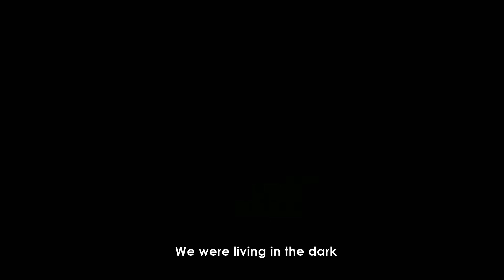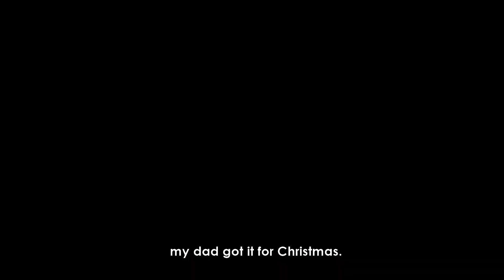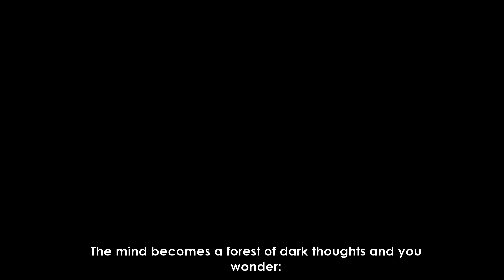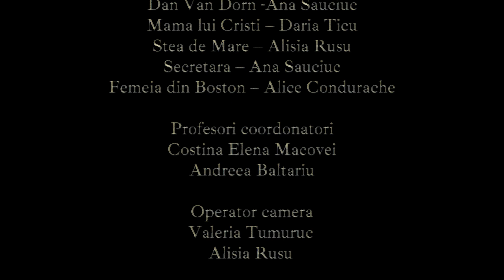Kilometrul 0 • Sfârșitul șoaptelor - Decembrie 1989 • Boovie 2023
Trailerul echipei Kilometrul 0 de la LICEUL TEORETIC DE INFORMATICĂ "GRIGORE MOISIL" IAȘI, IAȘI pentru cartea Sfârșitul șoaptelor - Decembrie 1989 de Ruta Sepetys
Team Kilometrul 0's trailer from LICEUL TEORETIC DE INFORMATICĂ "GRIGORE MOISIL" IAȘI, IAȘI for I must betray you by Ruta Sepetys
Materiale folosite:
- cough, illness, wheezing, lung and throat diseases, кашель, болезнь,хрипы, легкие, заболевание горла • SSPsurvival •